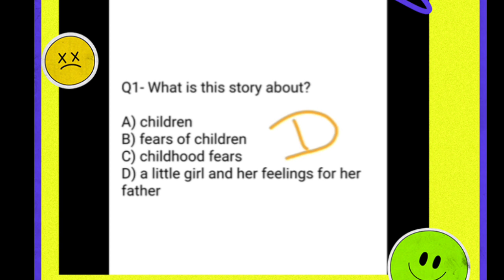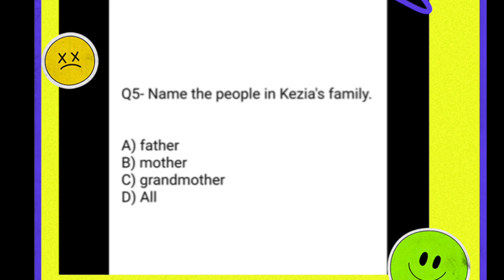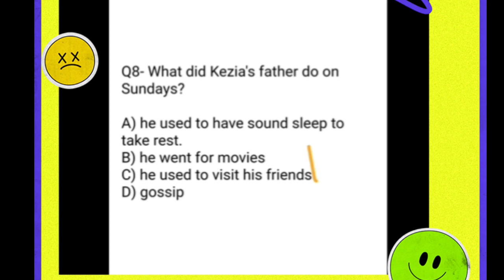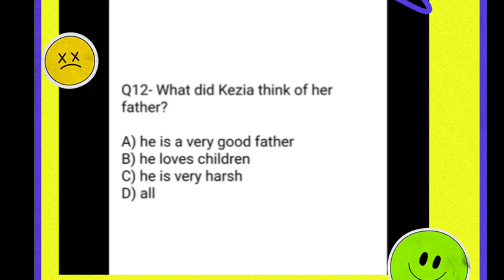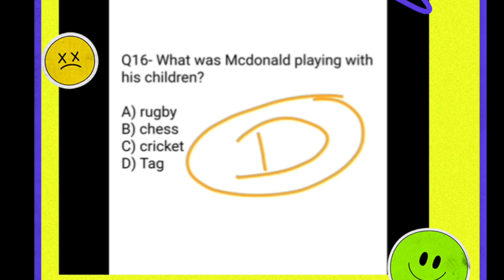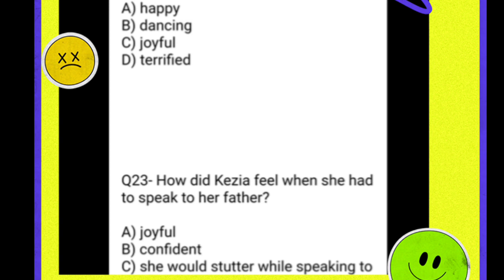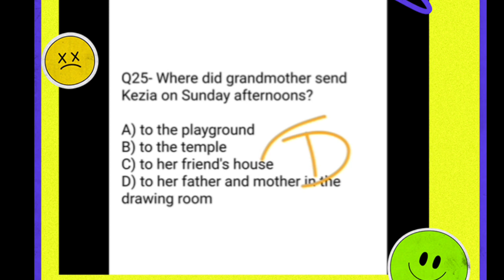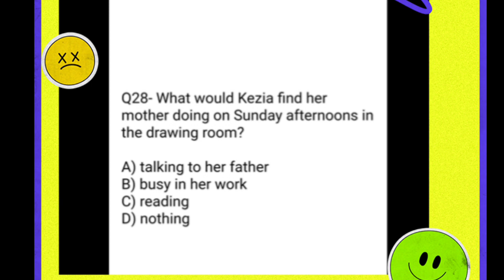The little girl class 9 mcq | MCQ english